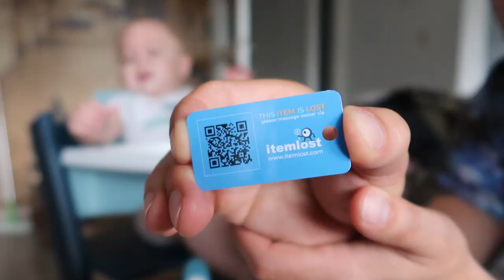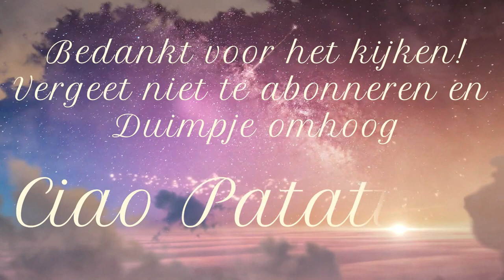WAT DOET SERGIO MET NICOLETTE VAN DAM || #184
Lieve Patatties,